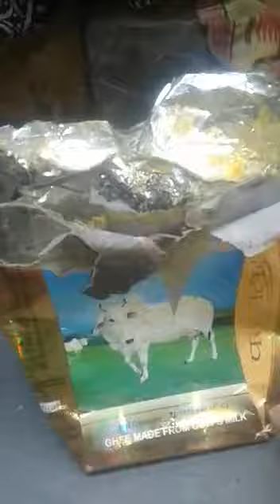पतंजलि घी में है जहर !!!